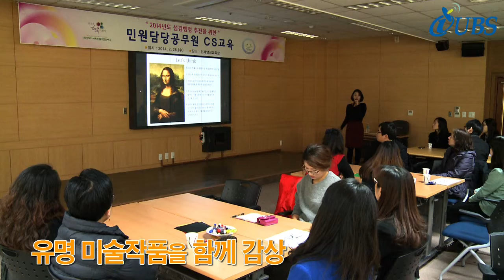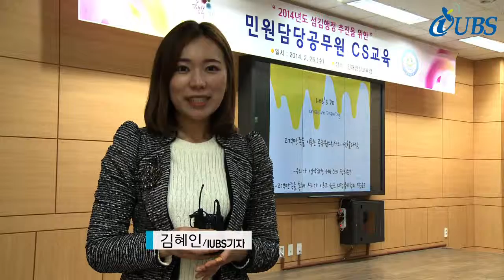CS 마인드교육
밀려드는 업무들로 매일 바쁜 하루를 보내는 민원담당 공무원들, 이대로 계속된다면 이들의 스트레스는 점점 쌓일 텐데요. 그래서 마련된 특별한 시간! "미술과 함께하는 감성 CS 마인드" 교육이 24일 인재양성교육장에서 진행됐습니다.
유명 미술작품을 함께 감상하며, 작품 안에 담긴 뜻을 통해 민원상담 공무원으로써의 의무와 역할을 생각해 봅니다.
새하얀 종이 위에 직접 그림을 그려보며 자신의 마음상태도 들여다보는데요. 마음속 스트레스를 체크해 보니 마음이 한결 가벼워집니다.

(인터뷰-김주희/큐레이터)
팀을 이루어 하나의 작품을 완성하는 시간에는 감성CS에 대한 다짐을 대형 캔버스 안에 개성있게 그림으로 담았습니다.

(인터뷰-신영순/의정부시 보육과),(인터뷰-이대준/의정부시 시민봉사과)

작품마다 표현하는 것은 달랐지만, 민원고객에 대한 사랑과 봉사, 친절의 목표는 같았는데요. 민원고객의 마음을 읽고 움직이는 감성 소통을 일깨워준 뜻깊은 시간이었습니다.
(클로징)
각자가 그린 그림을 보며 서로를 이해하고 받아들일 수 있었던 색다른 CS 교육시간이었는데요. 이 시간 배움이 민원고객의 만족으로 이어져 나아가길 기대하겠습니다. 의정부시정뉴스 김혜인입니다.